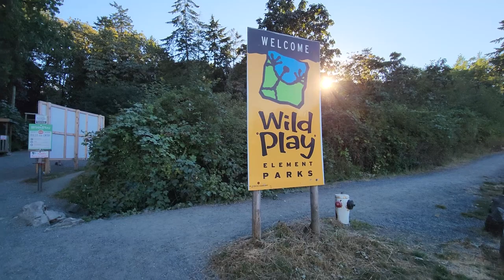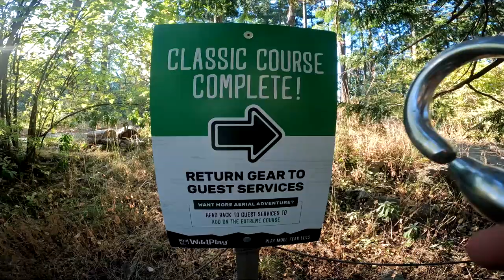Wild Play Victoria - Classic Course Full POV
A Full POV of Wild Play Victoria's Classic Course, with some commentary because yes

Shot this on my brand new Go-Pro Hero 10 at 2.7k, 60 FPS mainly as a test but also for this video so yaaa, enjoy!